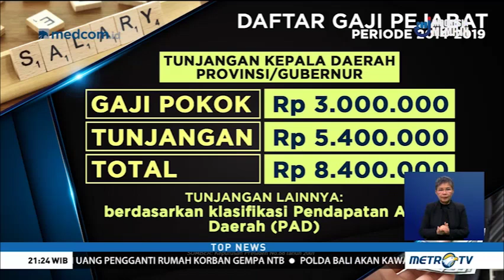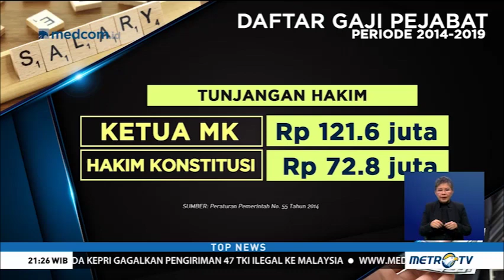Menguak Gaji Pejabat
Salah satu alasan Prabowo untuk meningkatkan gaji PNS adalah agar mengurangi angka korupsi. Benarkah kesejahteraan PNS belum tercukupi sehingga mendorong mereka untuk korupsi?